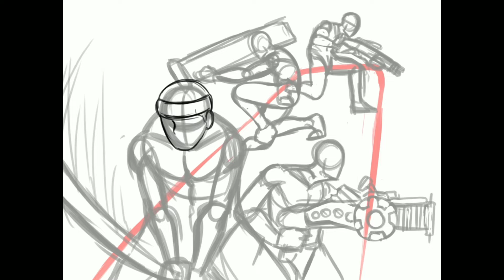TIMELAPSED - WAIFU WEDNESDAY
Got the idea from watching a streamer called TheBlackHokage on twitch last night. The stream was pretty entertaining and I figured I'd draw something up. As always enjoy the video and let me know what you think!

People in the art (in order from bottom to top) -